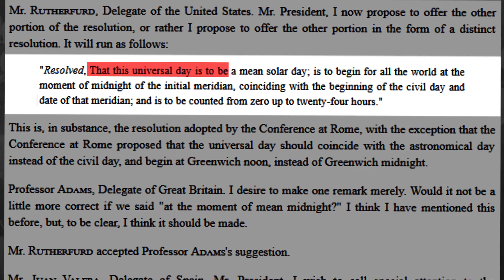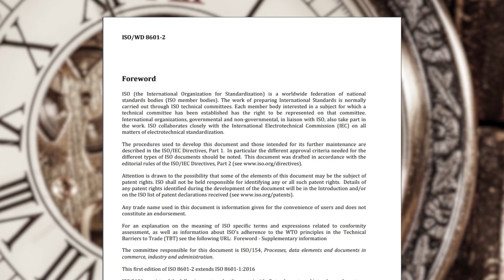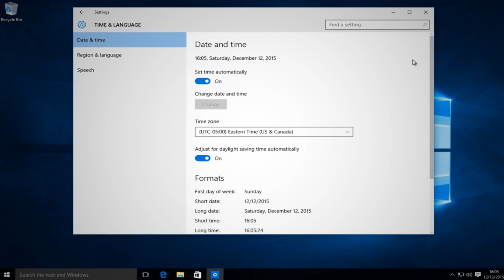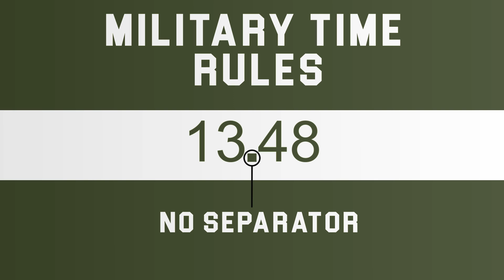Military Time: how to tell time in a 24 hour clock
We call “Military Time” the convention of time that divides the day in 24 hours, from midnight to midnight, or from 0 to 23, where every notation appears only one time per day.

This is different from the 12-hour clock, where every notation appears two times per day, adding a suffix to differentiate them: AM or PM.

Although the 12-hour clock is one of the most common time conventions in the world, Military Time has been the standard for some industries and professions.

But, why? And how?

Well, first let’s check its origins.

The 24-hour time system, aka, Military Time was originated by the Egyptian system of decans, in which time was measured with the position of 36 different constellations.

In East Asia they used Military Time before the westernization of their culture, some 12-hour western-made clocks were changed to Asian system before shipping. It is believed that the Prague Orjol was one of those clocks.

Mechanical public clocks were introduced in Italy, they used Military Time, and began the hour counting one-half hour after sundown, however, chiming clocks had to use a lot of rope to produce the 300 strokes required for that. So some localities switched to 12-hour clocks that only need 156 strokes, two laps per day.
Then, in the late XIX Century, Sir Sandford Fleming, a Scottish inventor, proposed the use of one 24-hour clock for the entire world, linked to the Greenwich Meridian. Also, he promoted the use of worldwide standard time zones and influenced the creation of Coordinated Universal Time, commonly known as UTC.

Then, the International Meridian Conference adopted the idea to set the universal day as the mean solar day, as we can notice in this resolution quote during the conference:
“That this universal day is to be a mean solar day; is to begin for all the world at the moment of midnight of the initial meridian coinciding with the beginning of the civil day and date of that meridian, and is to be counted from zero up twenty-four hours.”

In the coming years, the Canadian Pacific Railway, where Fleming was an engineer, was among the first organizations to adopt the 24-hour clock in the world. Then the system was adopted by other western countries. Also, the Indian railway system switched to Military Time too.

Some armed forces switched to Military Time during World War I, the US Navy was the first US organization to join, but the US Army adopted it officially until World War II.

In the UK, the system has failed to establish successfully after several attempts, the British Royal Navy was the first military force on switch. Nowadays, the British Rail Company and the London Transport use the 24-hour clock for their time tables, and the BBC uses a mixture of both systems, same as other English-speaking countries.

The 24-hour clock is ruled by the ISO 8601, established in 1988. And as most of us know, the system works in this format, the midnight is noted this way, representing the beginning of the next day, but if we want to mean precisely that the given day is finished, it is ok to use this format to represent midnight.

In some countries like Japan, it is common to find notations of the Military Time representing the hour beyond the 24 or 23, for example, if a bar or club is open until 06:00, they advertise as being open until 30:00, in part because closing time is part of the same business day and also with the goal to avoid any ambiguity.

Times after 24:00 is also used to in some context where business hours extend beyond midnight, like in broadcasting television schedules. This kind of form is rarely used on daily talks.

Computers and OS like Microsoft Windows and macOS represent time with 24-hour clock too. They only switch to 12-hours only if a computer is modified for that.

In medicine, Military Time is used when it is time to set the patient’s clinic register and avoid any misunderstanding about any medical event or medication time. Emergency services and rescue bodies use it often too.

More industries, like navigation, tourism, astronomy, and meteorology use Military Time to avoid any inconvenience situations.

The 24-hour clock got recognition as Military Time due to how much is used by armies from Canada and US, in countries where the standard is used the 12-hour clock. There are some specific rules for them.

For UTC is designated time zone Z, spoken as Zulu Time, for any local time, with the letter J, pronounced as Juliett.

Here at Explainosphere, we like explaining things. As curious and eccentric as they may seem, we believe there is always someone, somewhere, trying to figure out how things work.

If we answered your question about the Military Time, leave us a message in the comments.